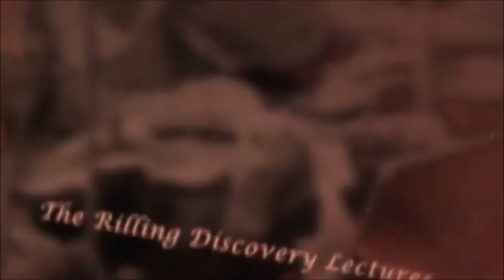Helmuth Rilling előadása Bach h-moll miséjének Credo tételéről (magyar felirattal)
magyar szöveg: Sipos Soma & Ittzés Ádám

Az előadás a The Rilling Discovery Lectures c. előadássorozat harmadik része. Az előadássorozatban Helmuth Rilling a 2011-es Oregon Bach Festival-on beszélt Bach h-moll miséjéről (BWV 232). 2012-ben a Stuttgarti Bach Héten németül is megtartotta ezt a sorozatot.